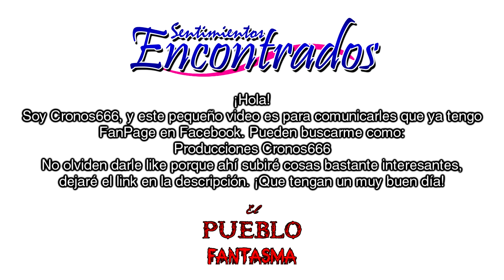Aviso a todos mis seguidores